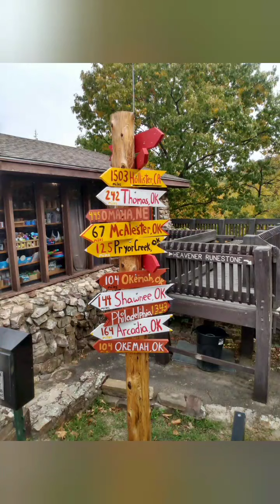As We Rovel...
Of The Raven and The Wolf.

*musical credit owl city*